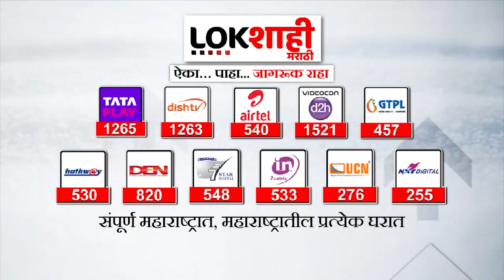Headlines : रात्री 9 च्या हेडलाईन्स : 7 January 2024 : Lokshahi Marathi | Top Headlines